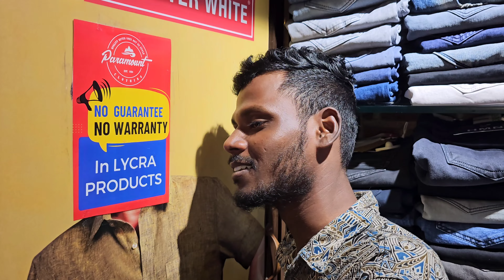🎁Friend Birthday Sothanaigal 😡🤣||Bad Day🥺